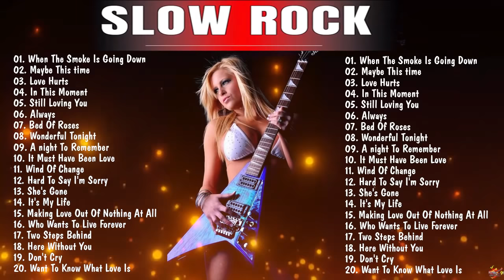Greatest Slow Rock Ballads 80s, 90s 🔥 U2, Scorpions, Led Zeppelin, Bon Jovi, Aerosmith, Eagles